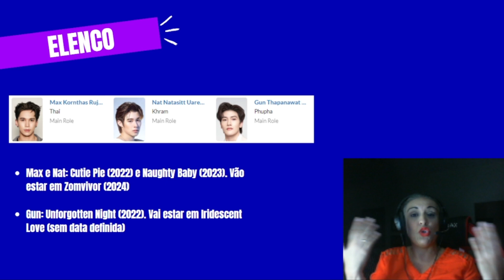Primeiras impressões do novo BL de MaxNat: ‘Two Worlds’ vale a pena?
Olá blzeiros e blzeiras! Hoje vim falar sobre os cinco primeiros episódios do dorama bl tailandês “Two Worlds”, estrelado por MaxNat. Pra formar o triângulo amoroso temos ainda o Gun que, para minha surpresa, tem uma super química com o Nat! Esse dorama está muito babado!

Se você ama bls, está no canal certo! Curta o vídeo e comente o que você acha desse casal.

Assista também:

Top 10 doramas BLs de 2023: produções coreanas e tailandesas!